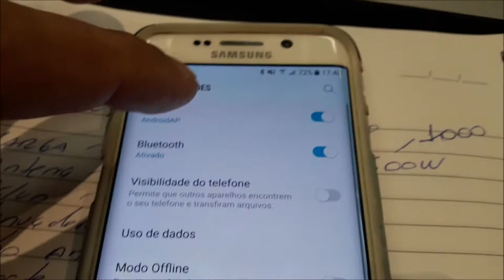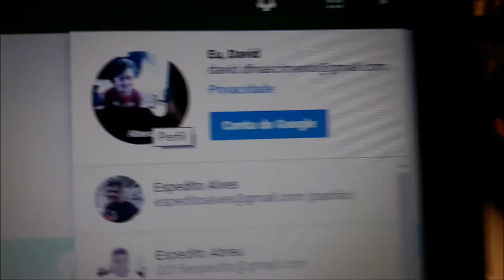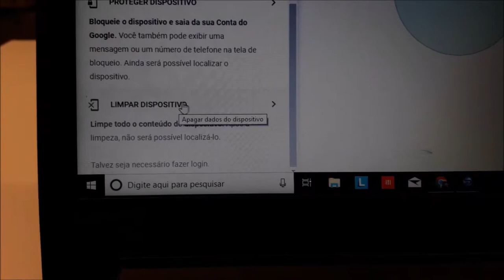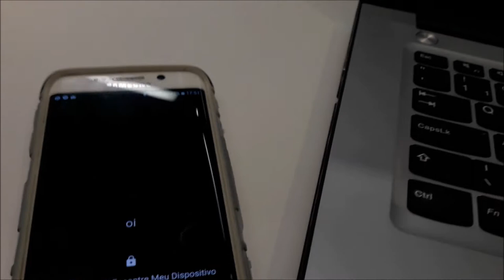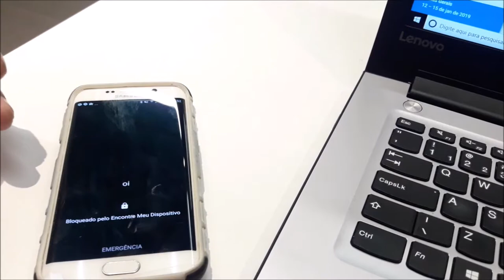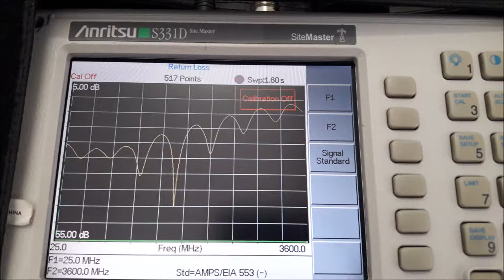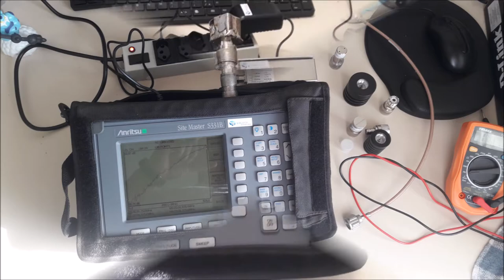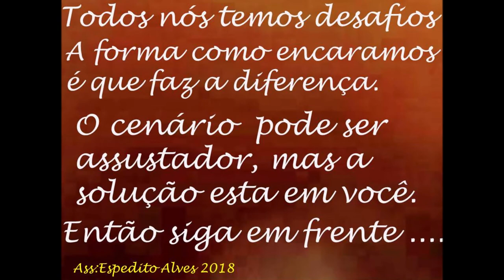Dica de como rastrear cargas de graça e poder ganhar dinheiro com free lance ! compartilhe !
Abraços !

Espedito